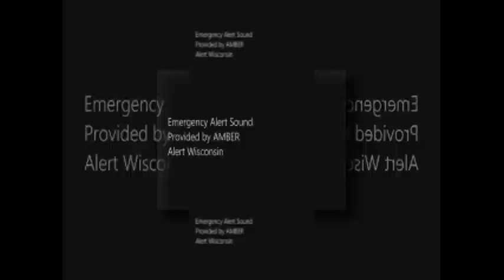Shuric Scan LOL 93 (Mixed Scans)